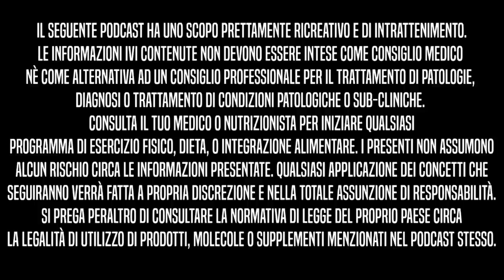Come ve la passate?! | BBIP Ep. 43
RHINO5

LINK UTILI

Come contattarci?!